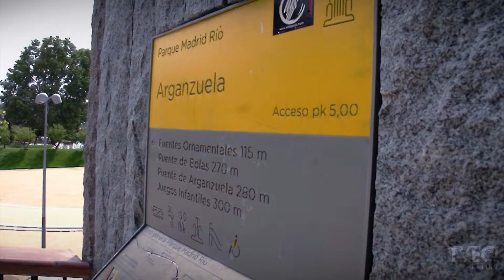Coctelería Peruana en Restaurante Mis Tradiciones, Madrid